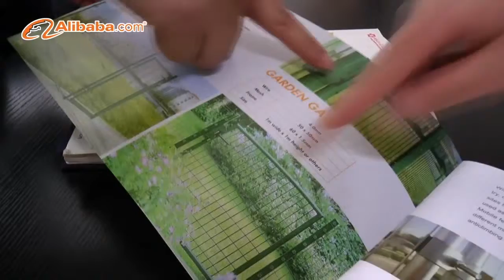China Manufacturer Specialize in All Kinds of Bird Spikes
We are bird spikes manufacturer from China, which engaged in R&D relevant to stainless steel bird spikes on PC base, 100% SS bird spikes & 100% PC bird spikes.